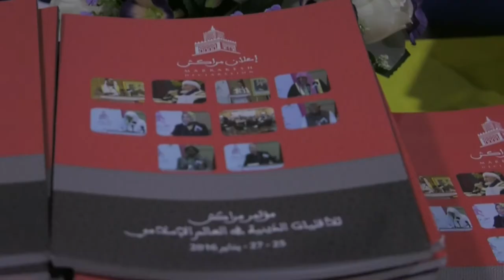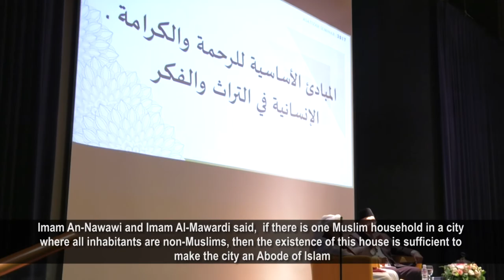Islam & Human Dignity by Shaykh Abdallah Bin Bayyah (Highlights of Asatizah Seminar 2017)